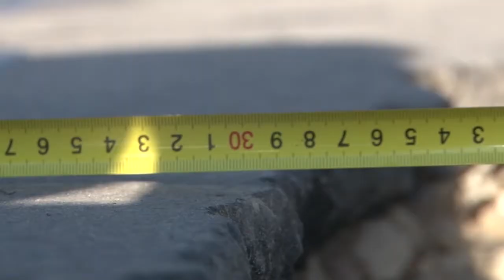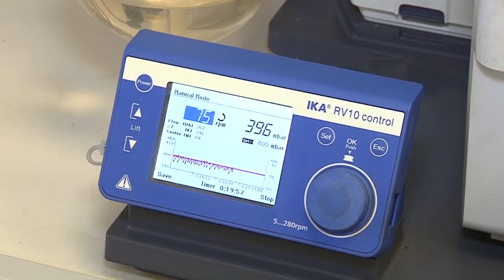Дороги в Рязани